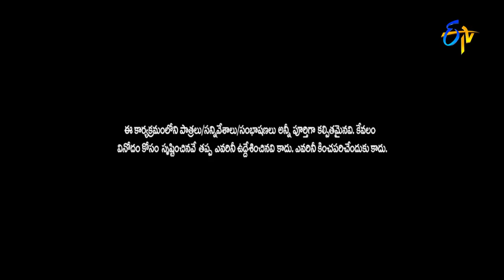Punch Prasad, Naughty Naresh Performance | Extra Jabardasth| 20th October 2017| ETV Telugu